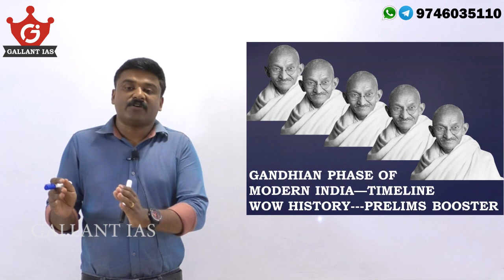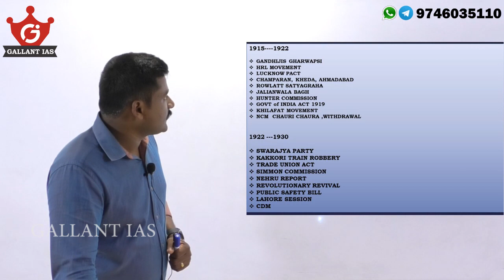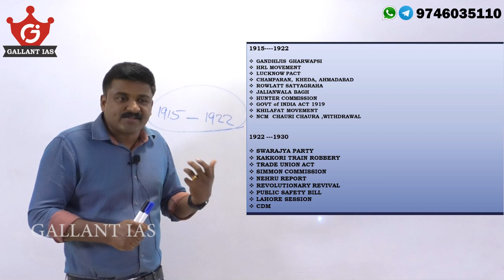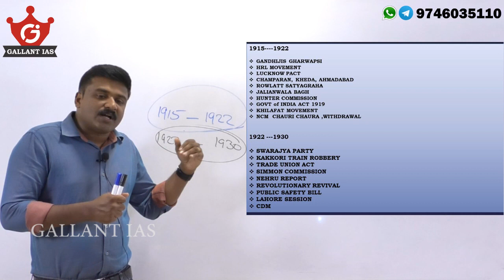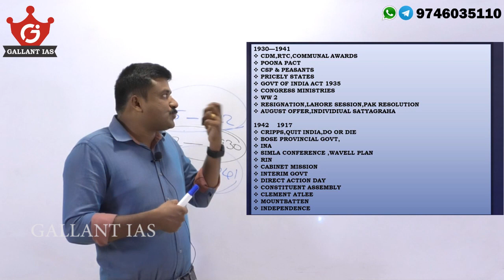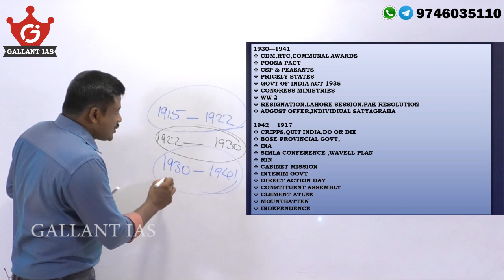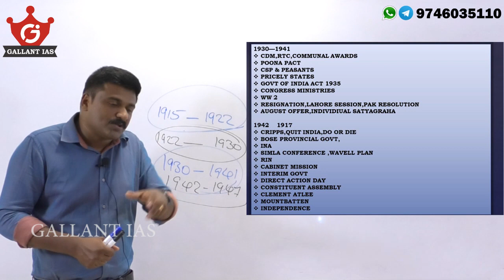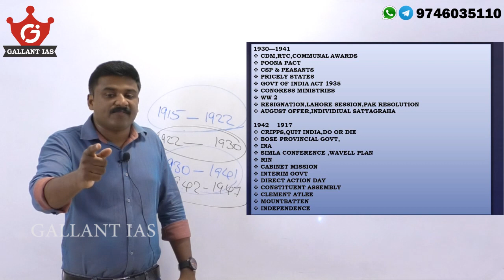Gandhian Phase -Timeline | Prelims 2020 |WOW History series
Understanding the timeline of events is the best solution to avoid mistakes while attempting History questions in Prelims.
Modern India is very crucial for Prelims as well as Mains in UPSC CSE Exams.Largest number of questions being asked from Modern India.Gallant IAS ,Prelims Booster Rounds will help you to cover a large number of topics covering related Questions.
Join our telegram channel for holistic history preparation for all UPSC & STATE Exams